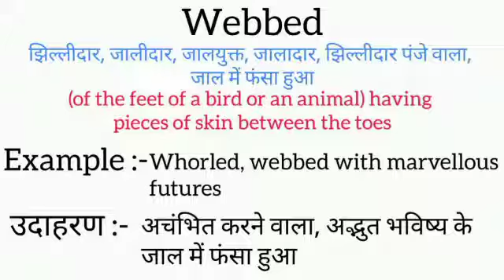Webbed meaning in hindi || webbed ka matlab kya hota hai || word meaning english to hindi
webbed meaning in hindi
webbed ka matlab kya hota hai
english to hindi
word meaning
what webbed
webbed ​का हिंदी अर्थ